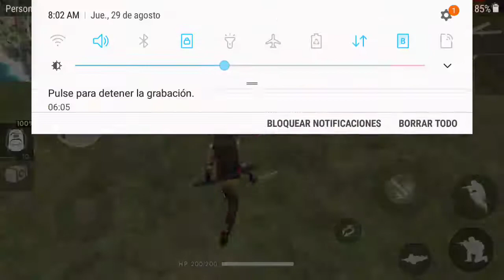Son re locos